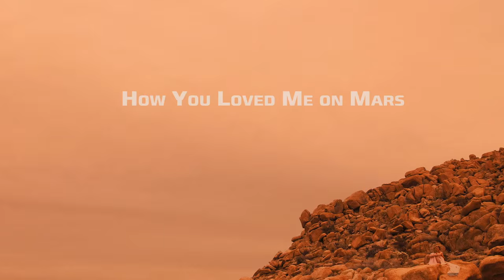How You Loved Me on Mars - Official Music Video- Josh Nelson "Exploring Mars" feat. Kathleen Grace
"How You Loved Me on Mars"
 Official Music Video, featuring vocalist Kathleen Grace.

Original track from "Exploring Mars" (2015, Origin Records) by Josh Nelson. Composed by Josh Nelson and Kathleen Grace.

Featuring the musical talents of:

Josh Nelson- piano
Kathleen Grace- vocals
Larry Goldings- Hammond B-3 Organ
Alan Ferber- trombone
Brian Walsh- bass clarinet

Filmed, edited and mixed by Alex Chaloff and Travis Flournoy